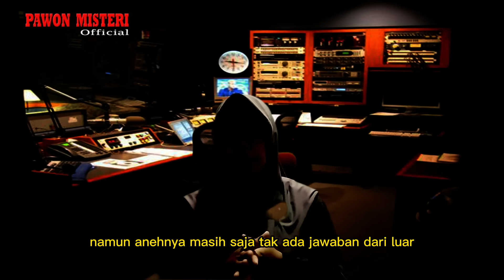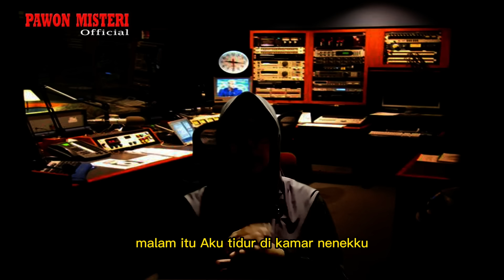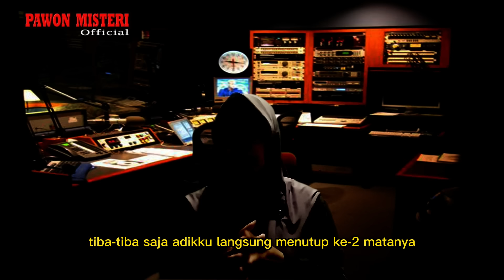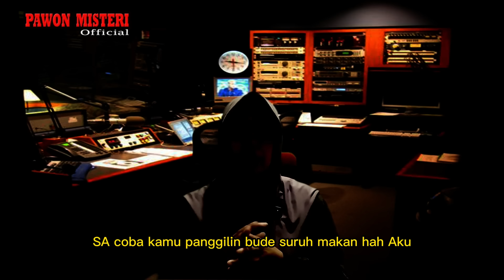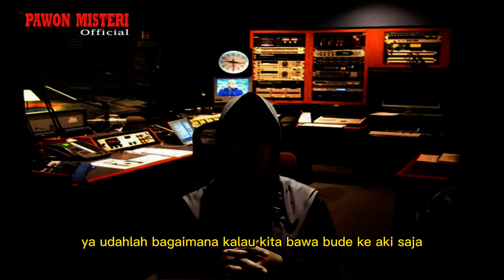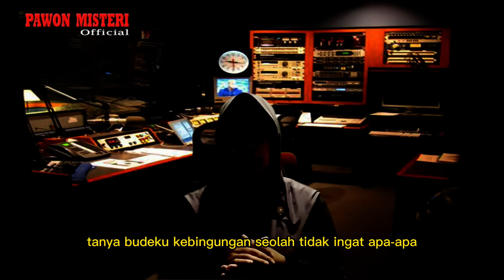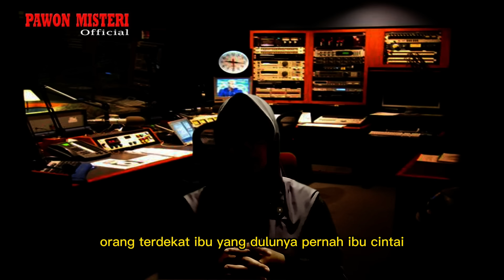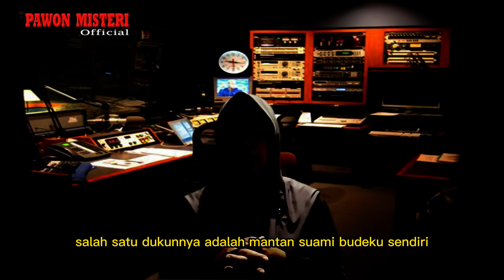CERITA NGERI ❗️❗️20 TAHUN AHIR SANTET BUDHE